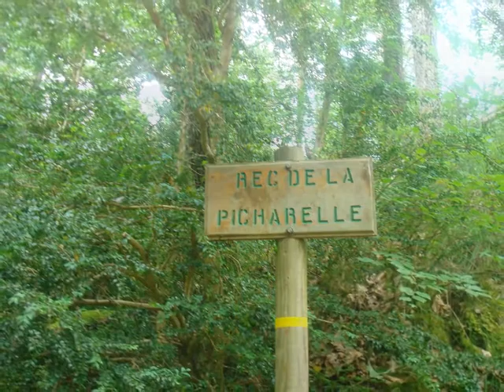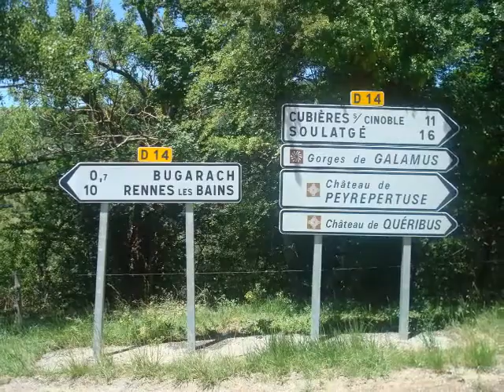FranceXpedition! Nébias-Bugarach-Galamús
Sentier Nature de Nébias, Pech de Bugarach, Ermita i Gorges de Galamús. Amb Toni, Moni, Diego i Presi. 22/16/2013 (cc) Patidors.NET 2013